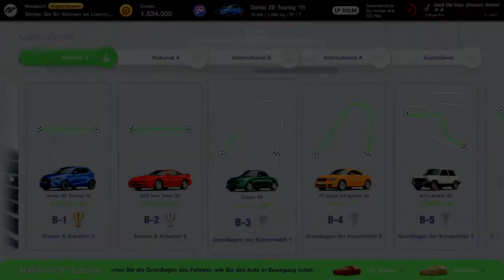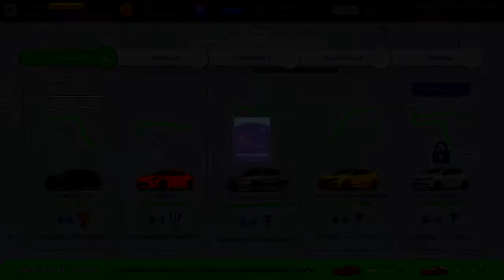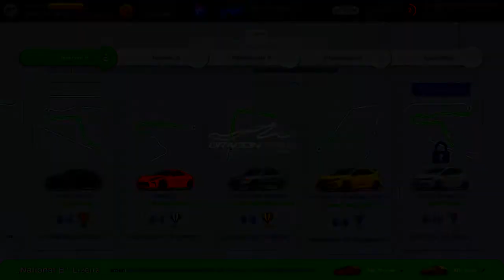Gran Turismo™ 7_20220304173311